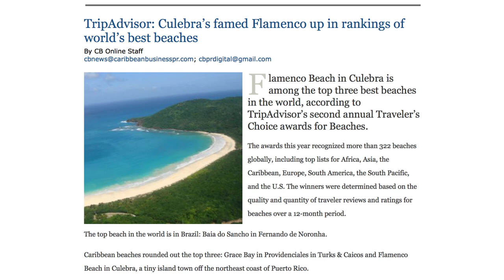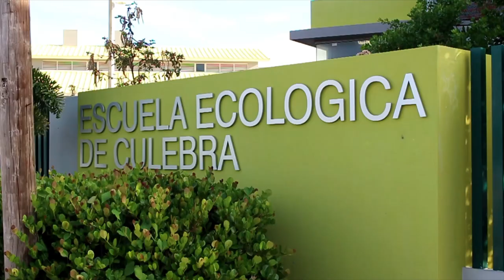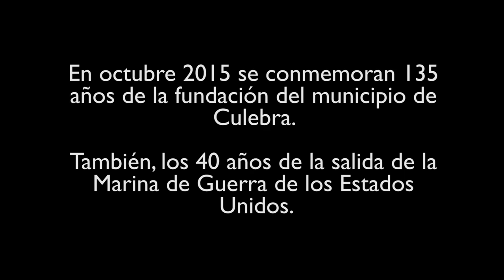Culebra 135-40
Este documental presenta un recuento de la historia de la Marina de Guerra de los Estados Unidos en Culebra y los protagonistas de la lucha para sacarla hace 40 años.